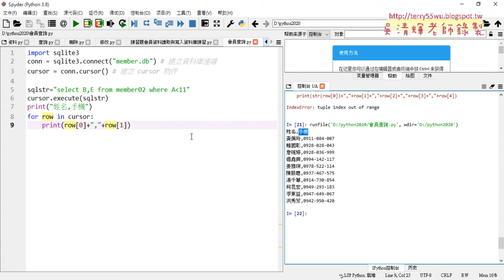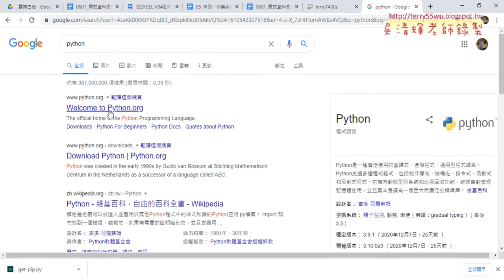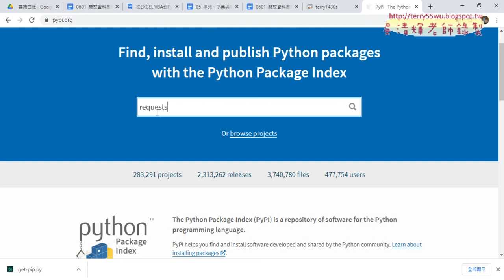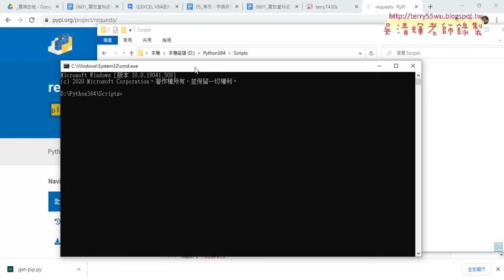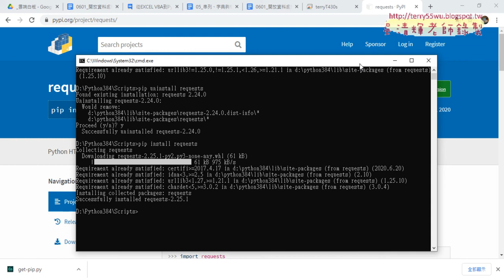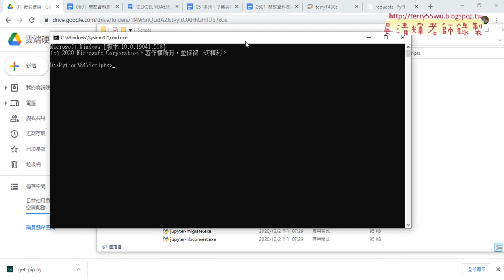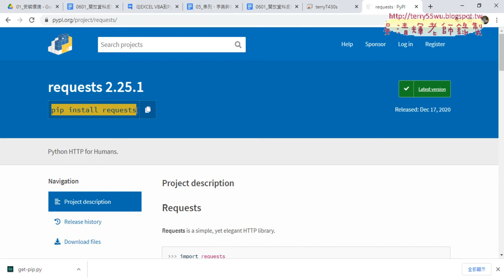06 python套件抓取與下載requests模組